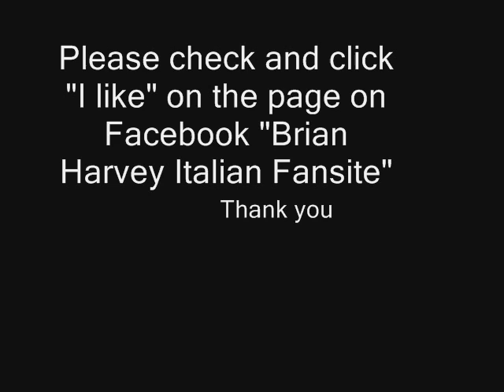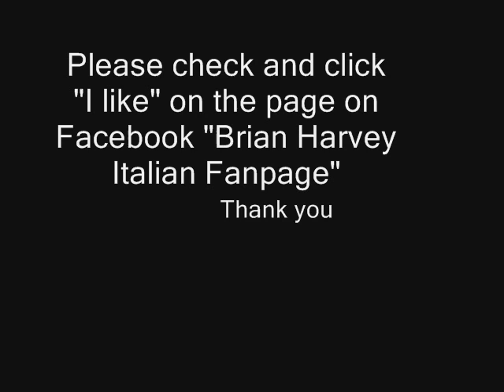Brian Harvey - Better than that.